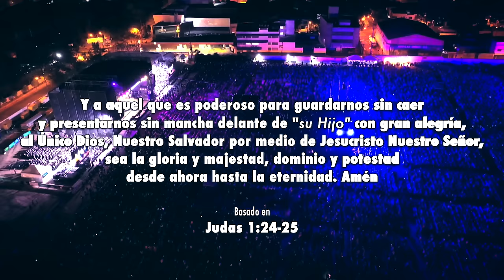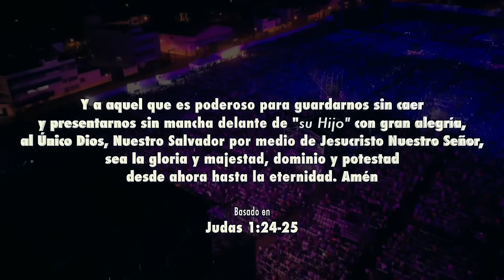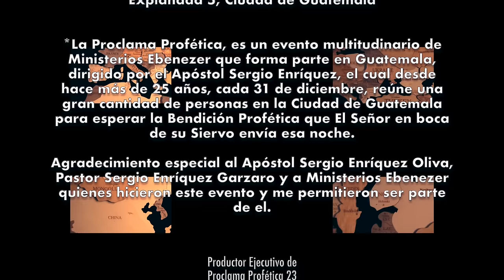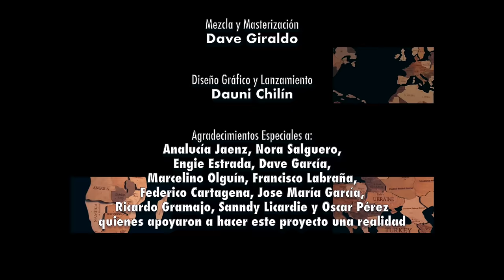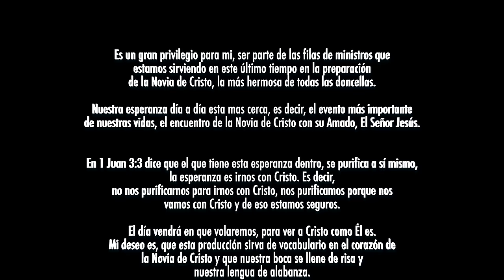Grandes Cosas - JORGE JAENZ "En Vivo" Desde Ebenezer Guatemala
Grandes Cosas
Timecodes

00:00 - Introducción Grandes Cosas
01:05 - Glorifícate
04:44 - La Casa del Herrero
08:18 - Jehová Gibbor
12:01 - Grandes Cosas
14:17 - Salmo 86
17:10 - Yo me voy con El
20:35 - Tú cuidas de mi
25:09 - Abba Padre
28:50 - Lléname
34:25 - Fruto de Amor
41:43 - Dedicación
43:06 - Créditos
Grabado en vivo durante el marco de la proclama profetica de Ministerios Ebenezer en Guatemala.
La Proclama Profética, es un evento multitudinario de Ministerios Ebenezer que forma parte en Guatemala, dirigido por el Apóstol Sergio Enríquez, el cual desde hace más de 25 años, cada 31 de diciembre, reúne una gran cantidad de personas en la Ciudad de Guatemala para esperar la Bendición Profética que El Señor en boca de su Siervo envía esa noche.
Agradecimiento especial al Apóstol Sergio Enríquez Oliva, Pastor Sergio Enríquez Garzaro y a Ministerios Ebenezer quienes hicieron este evento y me permitieron ser parte de el.

Productor Ejecutivo: Jorge Jaenz
Música Producida por: Jorge Jaenz
Coordinador de Producción de Video en Vivo :Willy Chiquín
Animación 3D en "Intro Grandes Cosas" Rubén Donis
Director de Postproducción de Video: Jorge Jaenz
Director de Fotografía: Willy Chiquín
Jefe de Producción: Claudia De León